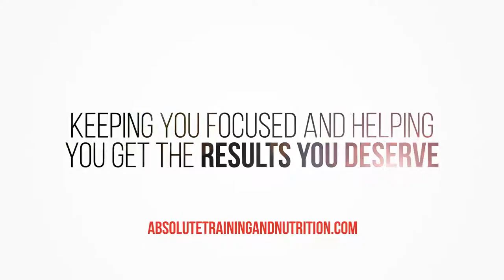Channel Trailer | ATN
Absolute Training and Nutrition based in Barnstaple North Devon. Our main aim is to offer you an experience that delivers outstanding results, whilst delivering the highest standard of customer service within the personal training industry. Through science based research and years of study we want to make sure you receive only the best. Your initial consultation will be held at our luxury private facility in Barnstaple, to discuss how Absolute Training and Nutrition can help you.

This is an opportunity for you to tell us your goals, your passions and what you want, it also gives you the opportunity to ask any questions. During consultation you will be given a tour of the facility and a chance to see the gym floor and meet our team. If you would like to we can arrange for you to speak to any of our clients. This gives you a chance to hear from the clients who are actually dong the programs. This allows us to show you why Absolute Training and Nutrition’s private coaching and Semi-private coaching experience is like nothing else you may have done before.